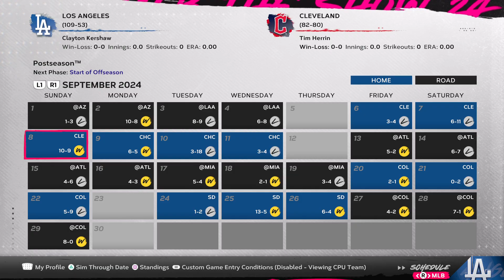2024 NLCS Preview: (1) LA Dodgers vs. (2) Atlanta Braves (Franchise Year 1)